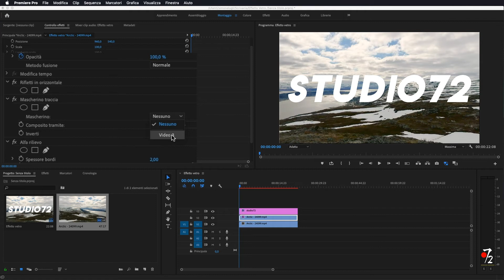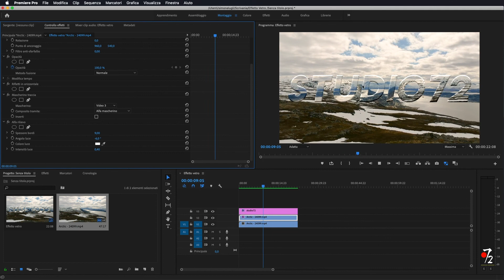Adobe Premiere Pro CC - Tutorial Scritta Effetto Vetro/Ghiaccio [ITA], Studio72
Realizzare una scritta su un video trasparente tipo effetto vetro o ghiaccio su Premiere Pro.